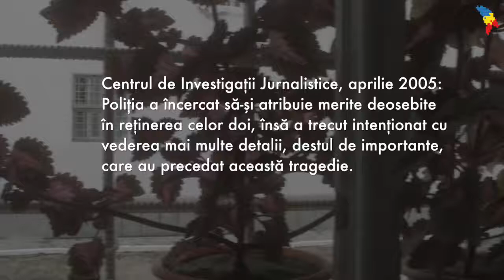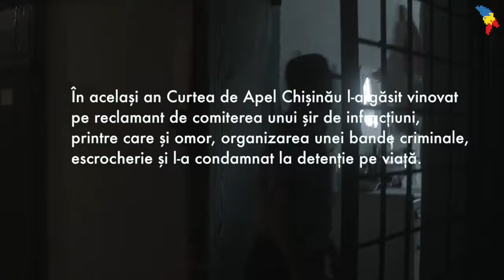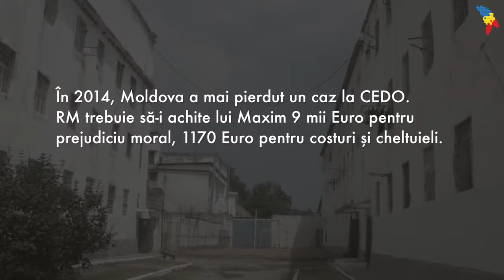Actori și deținuți pe viață III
Astăzi, Maxim, deținut pe viață de la 21 de ani, va juca rolul lui Horațiu, în piesa „Hamlet”.

Pentru cel puțin câteva ore, cât va fi pe scena, Maxim va uita cum a fost torturat de forțele de ordine, de motivul pentru care se află la închisoare și despre câte nu a reușit să facă în ai săi 21 ani de libertate.

P.S. Urmăriți premiera spectacolului „HAMLET PROCES”, astăzi, la ora 19:00, live pe Privesc.eu, RealitateaLive.md, cât și pe ecranul din scuarul Catedralei Sf. Theodora de la Sihla din Chișinău (Curtea Liceului Teoretic Român-Francez „Gheorghe Asachi”).